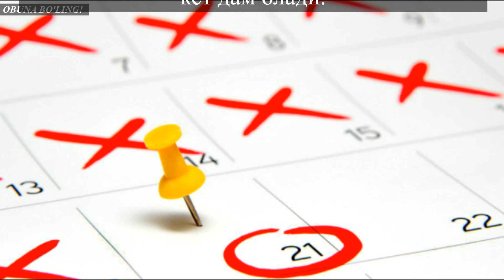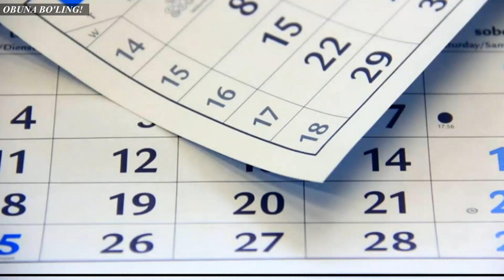NAVRO'Z BAYRAMIDA HAFTASIGA 5 KUN ISHLAYDIGANLAR KETMA-KET 5 KUN DAM OLADI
Наврўз байрамида ҳафтасига 5 кун ишлайдиганлар кетма-кет 5 кун дам олади

Президентнинг “2023 йилда расмий саналарни нишонлаш даврида қўшимча ишланмайдиган кунларни белгилаш ва дам олиш кунларини кўчириш тўғрисида”ги фармонига мувофиқ, Наврўз умумхалқ байрами муносабати билан